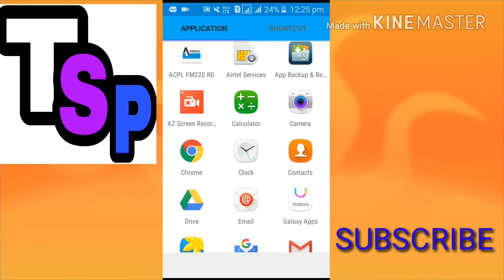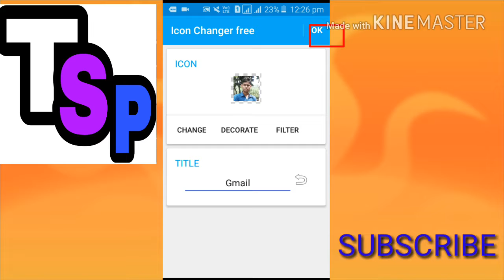MOBILE APP ME LAGAYE APNI PHOTO